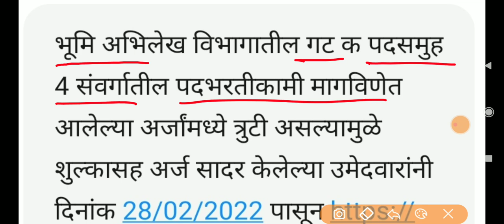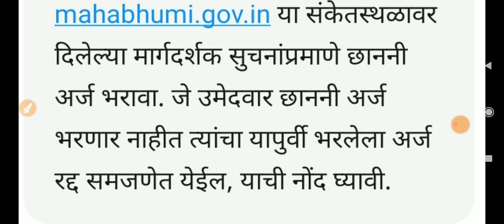Bhumi Abhilekh Bharti Todays Update | सर्वांना फॉर्म अपडेट करायचा आहे